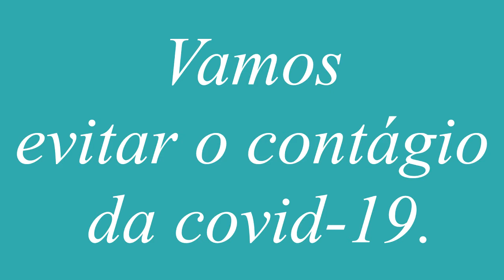O que é a Covid longa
O que é o covid longa
A cientista Melissa Medeiros Markoski nos explica os sintomas e o que é o Covid-19 longa. Demonstrando que o covid longa pode acometer qualquer paciente, independente da cepa que teve, delta, gama ou ômicron.
A necessidade é tentar não pegar o vírus. Manter distância, lavar as mãos, usar álcool gel, a máscara é essencial!
Vamos manter os protocolos de saúde, se vacinar, quem ainda não o fez, e não aglomerar em festas e feriados.

Melissa Markoski faz parte do Comitê Técnico de Biossegurança e COE da UFCSPA; tem formação em Biologia Celular e Molecular (mestrado e doutorado) e imunologia (pós-doutorados). É membro da Rede Análise COVID-19 e da Rede Brasileira de Mulheres Cientistas.

Edição: Folha das Cidades
Jorn. responsável: Bibiana Paiva Nunes - MTb/RS 8490